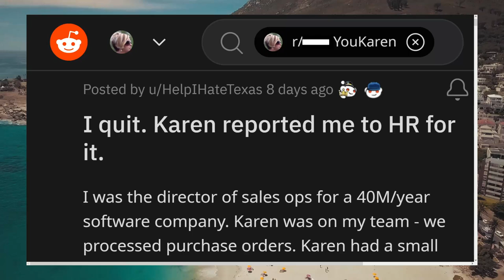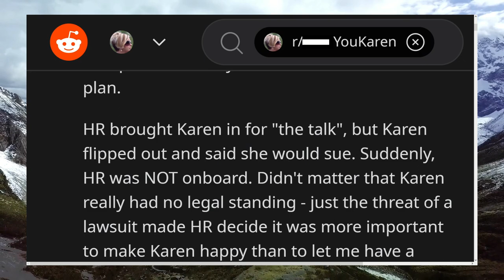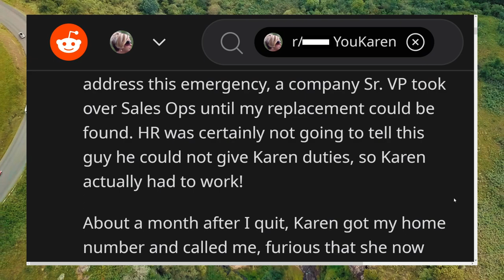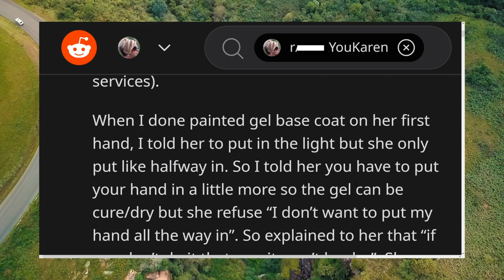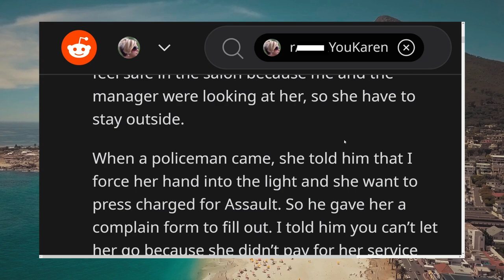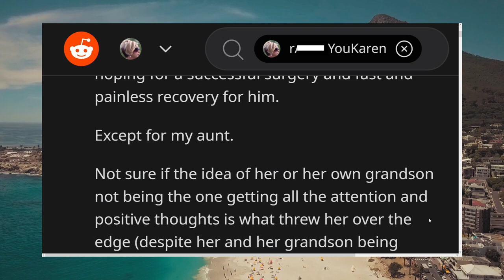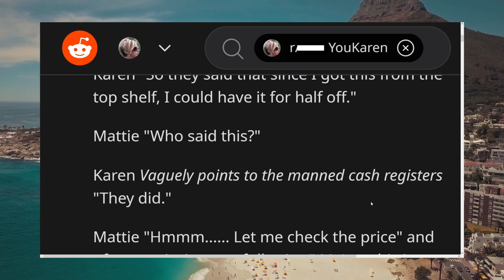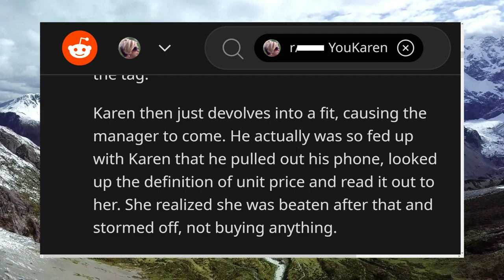r/F***YouKaren - Jealous When HOSPITALIZED Nephew Gets Attention!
Reddit r/FYouKaren stories - OP quit, Karen reported him to HR! Karen jealous over a toddler/3 year old nephew having a dangerous surgery. Karens fighting for the made-up price, and a nail salon Karen calls the cops!

Story 1 - 0:00
Story 2 - 5:21
Story 3 - 9:59
Story 4 - 12:58

Play the r/MaliciousCompliance and other playlists in the background for more MC, PROREVENGE and epic Reddit stories!
And more!